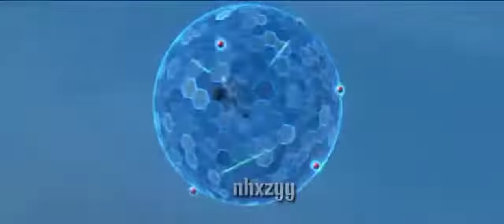TERHAPUSNYA DATA ALIYA DALAM IRIS#ejenalithemovie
JANGAN LUPA SABCRIBE TEMAN TEMAN

JANGAN SEDIH Y
NONTONNYA

SEMOGA LANCAR TERUS